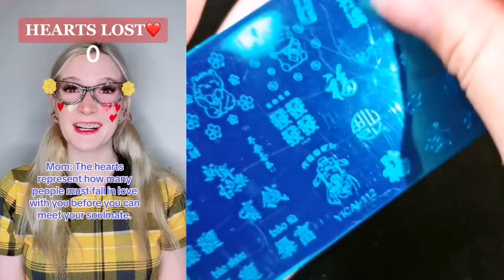💋 Text To Speech💋 Eating Lips ASMR || @Brianna Mizura || POVs Tiktok Compilations 2023 #109